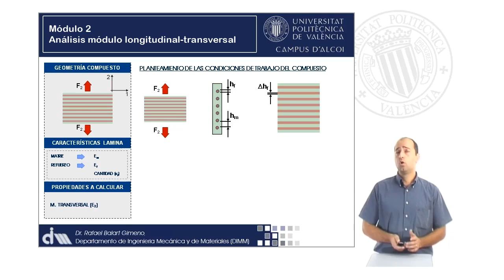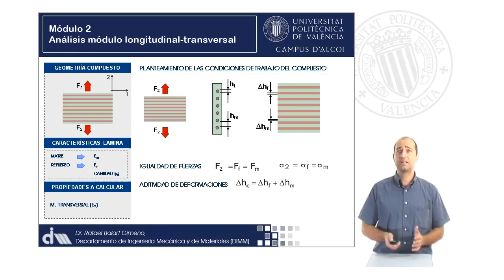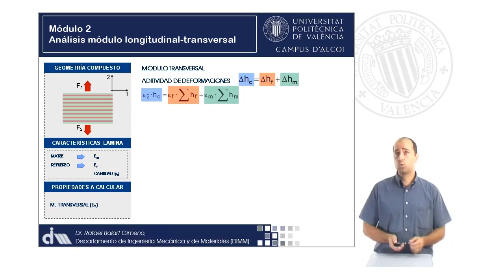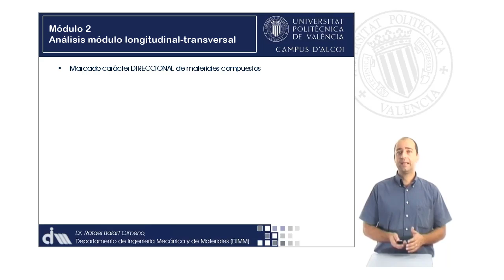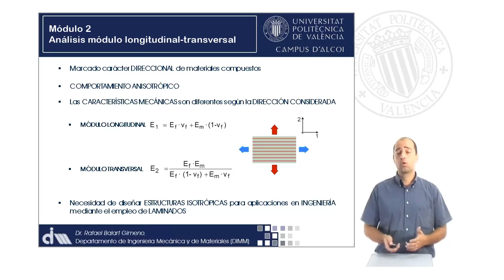M2_U3_03_Estimación del módulo de tracción en dirección transversal T | 23/91 | UPV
Título: M2_U3_03_Estimación del módulo de tracción en dirección transversal T

Descripción automática: En este video, se explica el cálculo del módulo de elasticidad en la dirección transversal de un material compuesto sometido a una fuerza perpendicular. Se describe que, durante la aplicación de esta fuerza, tanto las fibras como la matriz del material aumentan su espesor. Se establece que la fuerza soportada se distribuye igualmente entre las fibras y la matriz (fuerza 2 = fuerzas en fibras y matriz), lo que implica igualdad en las tensiones de trabajo. Además, se menciona una condición de aditividad de deformaciones, donde el incremento total de altura es la suma de los incrementos en las fibras y en la matriz.

Se introduce una expresión basada en el alargamiento unitario y la altura inicial de cada componente, que permite calcular el módulo transversal. Utilizando la ley de Hooke y asumiendo igualdad de tensiones, se simplifica esta expresión. También se incorporan las fracciones en volumen de fibras y matriz a la fórmula.

Finalmente, se deduce la fórmula general para el módulo de tracción transversal, que relaciona los módulos de fibra y matriz con las fracciones en volumen. Se concluye que los materiales compuestos tienen un comportamiento anisotrópico debido a la orientación de las fibras, con dos direcciones principales: longitudinal y transversal. Se establece que para aplicaciones ingenieriles, se suele trabajar con materiales laminados con capas orientadas a diversos ángulos para alcanzar propiedades isotrópicas.

Curso: Este vídeo es el 23/91 del curso MOOC Materiales avanzados en Ingeniería derivados de laminados compuestos.